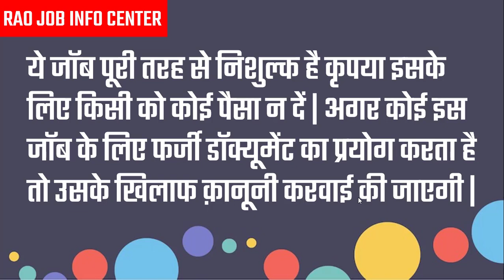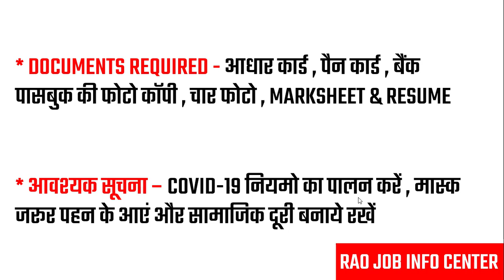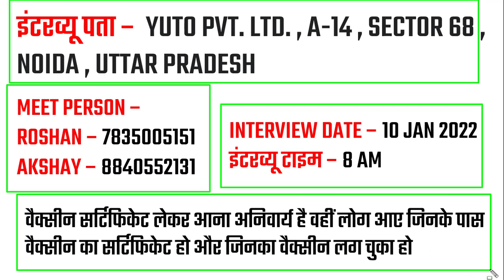भर्ती है YUTO कंपनी NOIDA में | Job in noida | Job Vacancy in Private company 2022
इंटरव्यू पता –  YUTO PVT. LTD. , A-14 , SECTOR 68 , NOIDA , UTTAR PRADESH

MEET PERSON –
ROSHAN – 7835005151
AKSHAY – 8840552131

About This Video :- भर्ती है YUTO कंपनी NOIDA में | Job in noida | Job Vacancy in Private company 2022 |Yuto Company Job